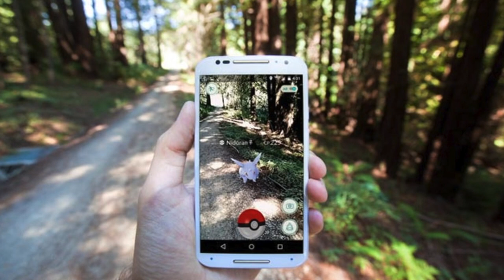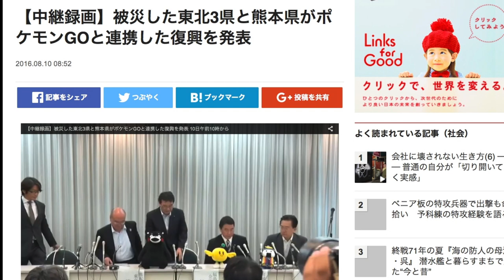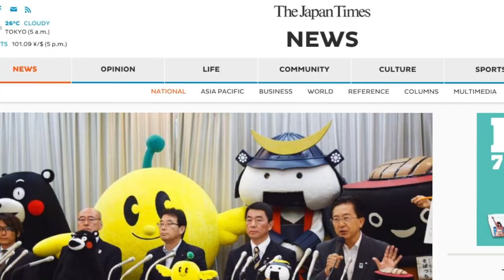Pokemon GO en Fukushima. Video debate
Oficiales de la prefectura de Fukushima, en Japón (donde ocurrió el desastre nuclear) han llegado a un acuerdo con los propietarios de Pokemon Go para potenciar el juego en su región con el propósito de atraer turistas. ¿Irías tú a una zona en riesgo de contaminación radioactiva para capturar un Pokemon raro? Déjanos tu opinión;-)